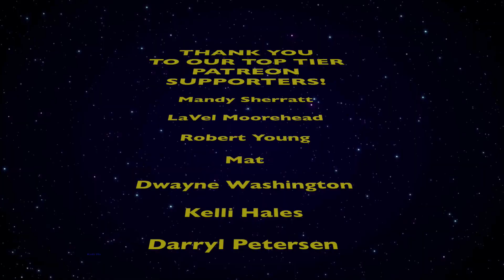She Hulk: Attorney at Law - Episode 3 - 1X3 | REACTION + REVIEW